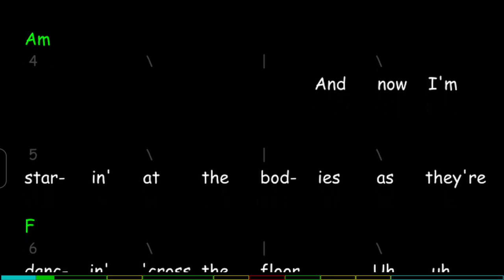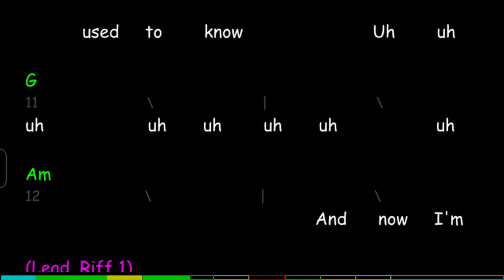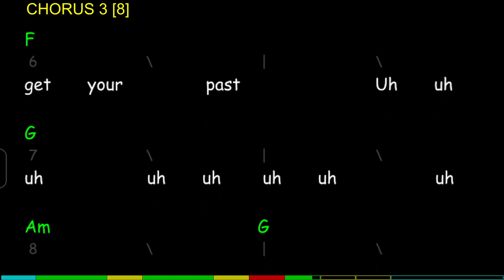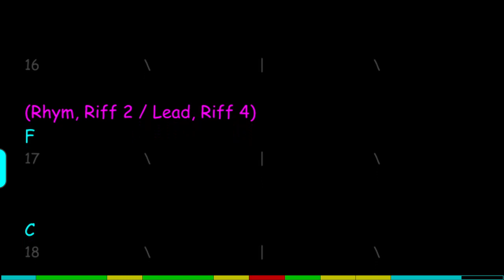The Breakup Song, Chords, Lyrics and Timing